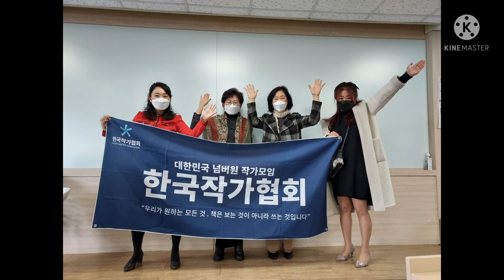한국작가협회행사. 부천 유한대학교에 책기증행사 인터뷰영상/중국비지니스과 한선영교수/우경하 이은미 남궁기순 임용재 염숙영